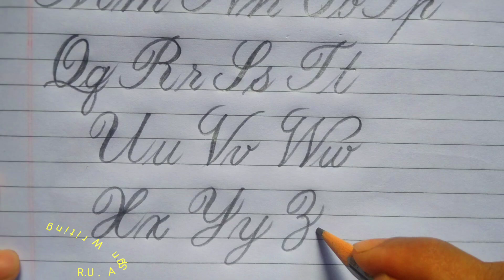How to write Calligraphy Styles Alphabet for Beginners| R.U.A Sign Writing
Calligraphy Styles Alphabet for Beginners| R.U.A Sign Writing